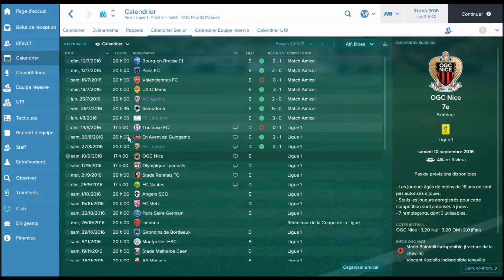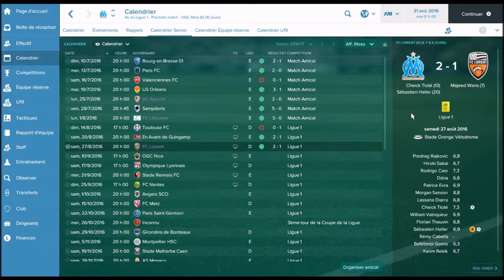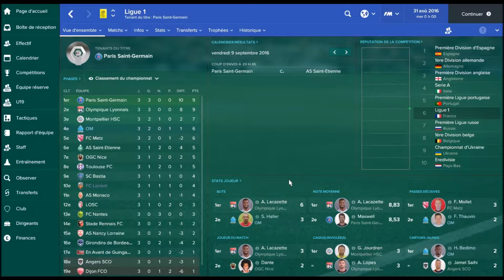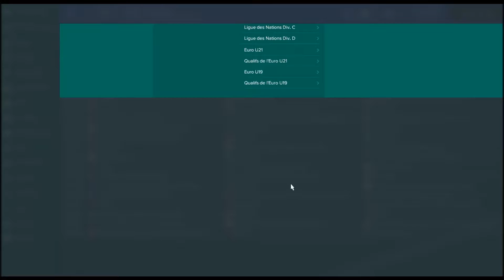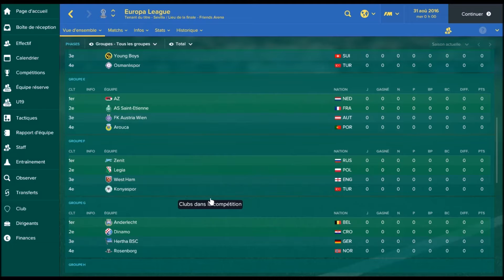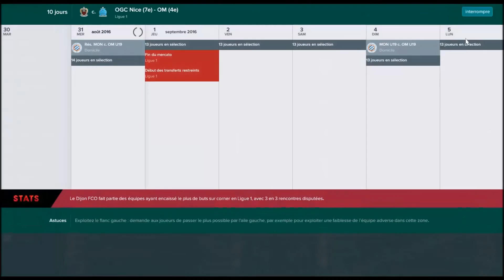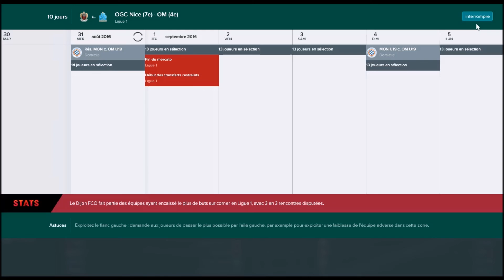nouvel homme pour un nouvel om #2,fm 2017